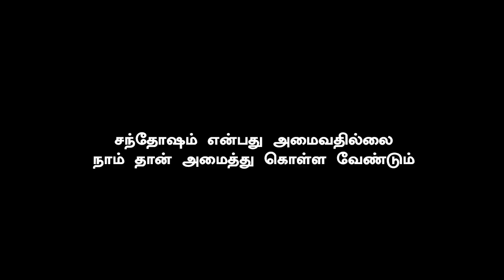Mudhalvan 2 - First Look Teaser | Thalapathy Vijay | Shankar | AR Rahman | Vijay 65